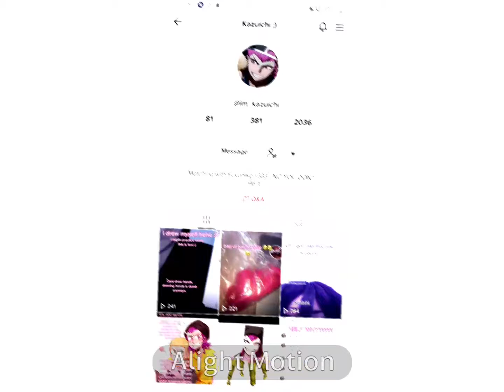My friends on tiktok